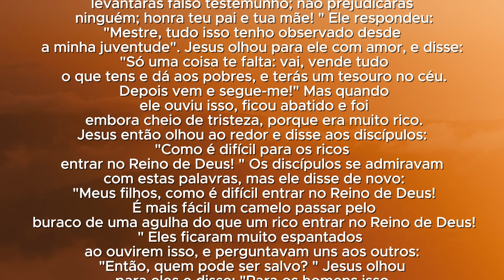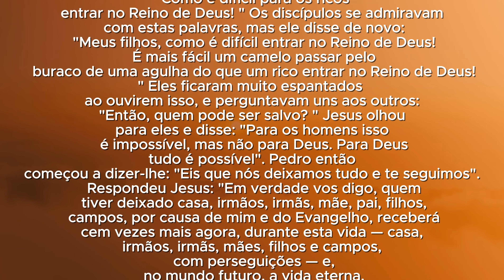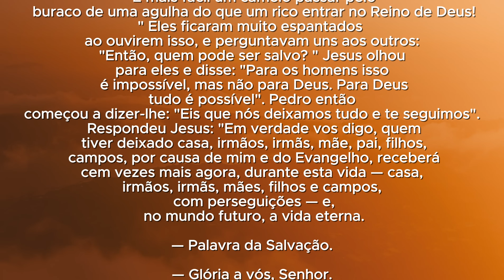Homilia Diária | Liturgia de Hoje |Palavra do Dia - Padre Adriano Zandoná